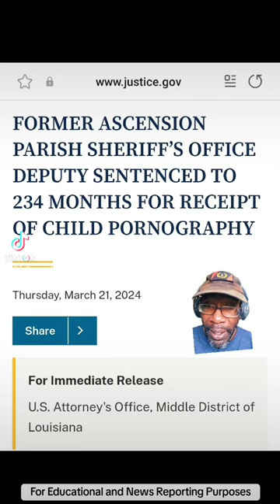Ex-Cop sentenced to 234 months in prison for disgusting crimes. Cops are trash.